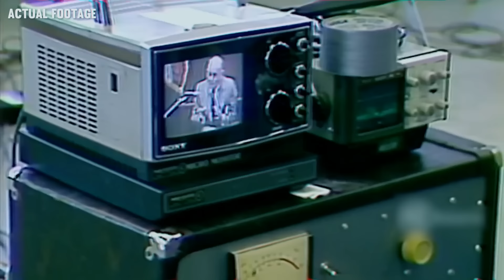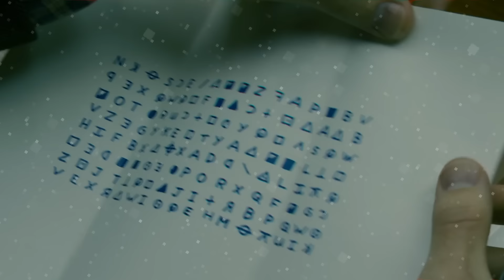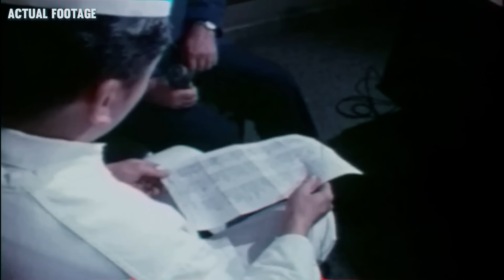Most FAMOUS Serial Killers OF ALL TIME...